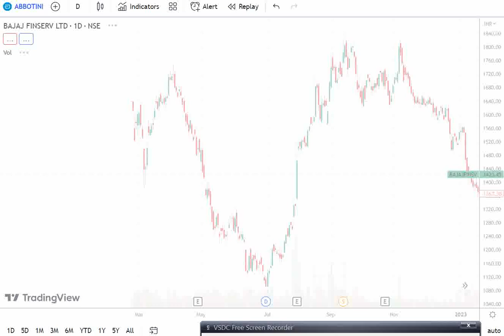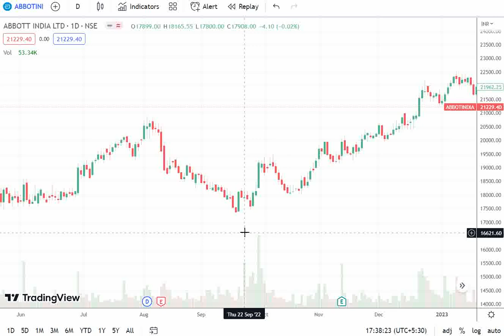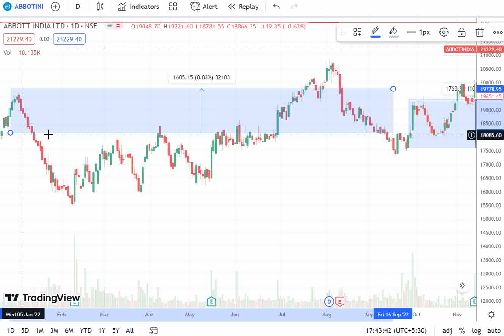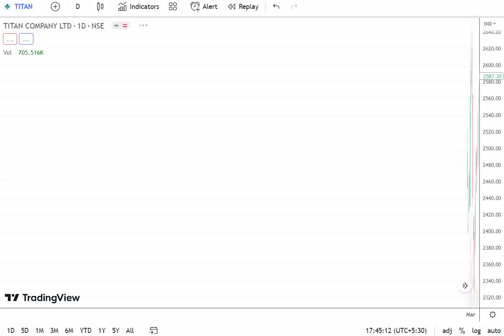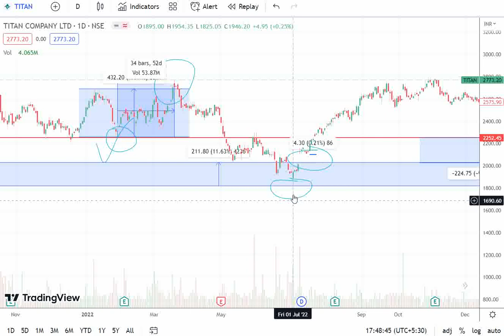Operator Best Ever Swing Strategy along with Operator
Kindly do your own research or consult your financial advisor before purchasing any stock or mutual fund.